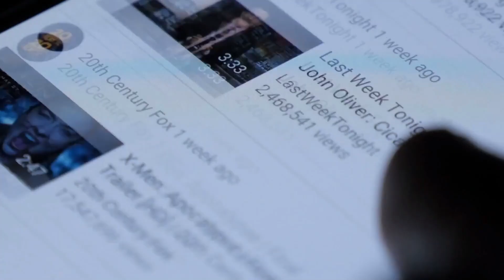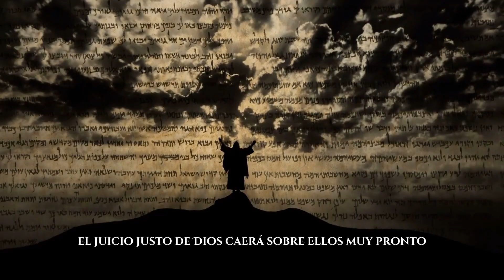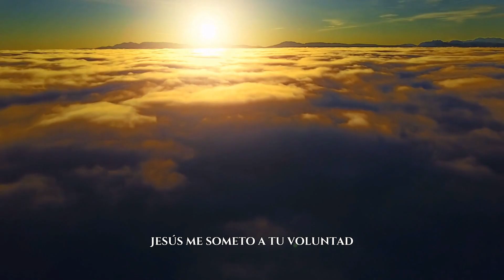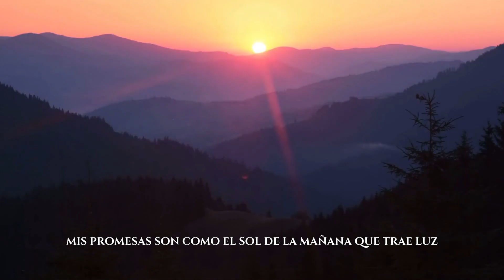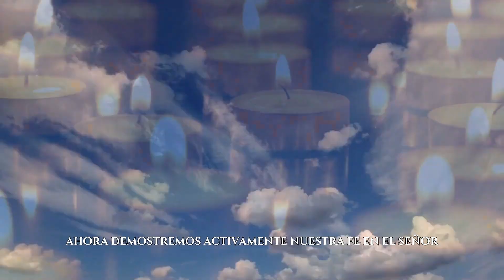Los próximos 3 días no creerás lo que sucederá! ¡Prepárate! _ Julie Green"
Queridos hermanos y hermanas, en este video encontrarán un poderoso mensaje divino traído por Julie Green, que promete una asombrosa transformación en sus vidas.